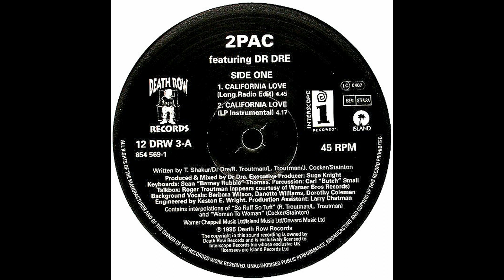2Pac feat. dr. DRE – California Love (LP Instrumental) [Vinile Francese 12", 1995]